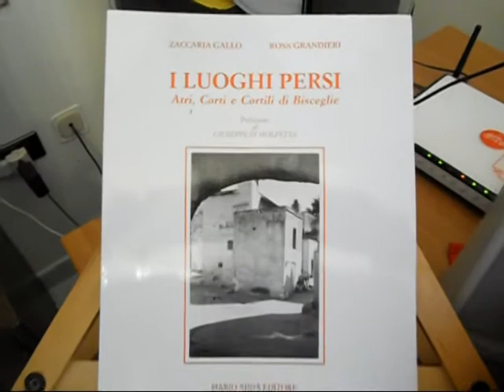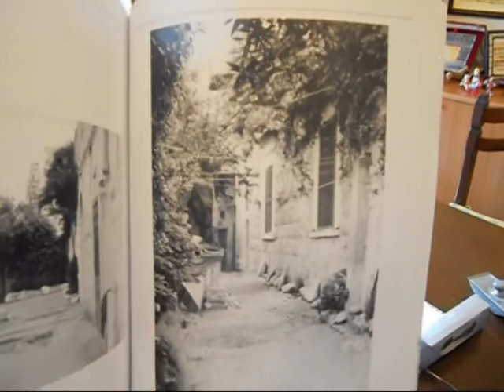Dott. Zaccaria Gallo su Palazzo Fiore - Associazione Puglia Scoperta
- Il dott. Zaccaria Gallo commenta l'iniziativa dell'Associazione Puglia Scoperta di valorizzare il Palazzo Fiore.
MANDA UNA CARTOLINA AL SINDACO per chiedere di rendere visibile il PALAZZO FIORE!